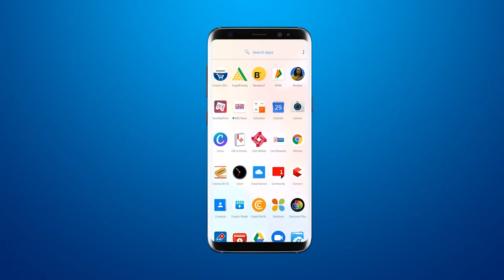ग्राम पंचायत चुनाव के बाद जाफराबाद के वांढ़ गाँव में सरपंच और उपसरपंच ने संभाला चार्ज